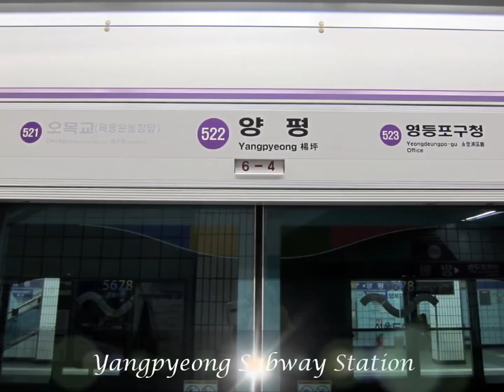Seoul, Korea 首爾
Seoul - Jeju-Do 秀麗韓國 9.2014 9 Days
Incheon 仁川- Seoul 首爾-  Jeju Do 濟州- Mokpo 木浦- Jeonju 全州- Seoul 首爾- Incheon 仁川, Korea